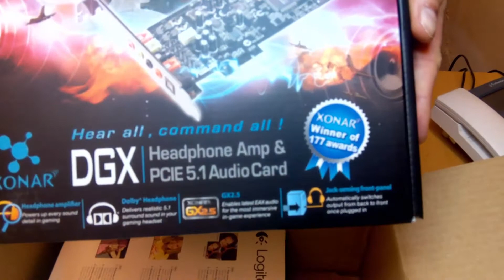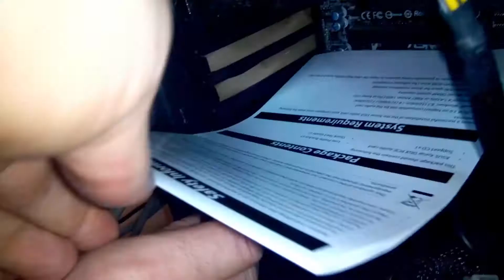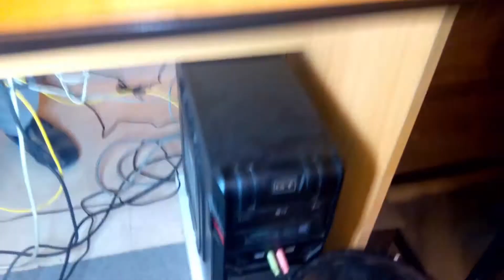🥇 Review e instalación de Tarjeta de sonido Asus Xonar DGX 5.1 PCIe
Presentamos e instalamos la tarjeta de sonido Asus Xonar DGX 5.1 para PCI Express.

Una buena y económica opción para disfrutar de un excelente sonido en tus juegos favoritos, así como en vídeos y música.

Mi configuración:
👉 Placa base Gigabyte GA-B85 M-DS3H
👉 CPU: Intel core i7 4790
👉 T. gráfica Gigabyte GTX 1060 g1 gaming 6Gb 🎥 Vídeo
👉 Disipador CPU ARCTIC Freezer 7 Pro 🎥 Vídeo
👉 RAM HyperX HX316C10F/8 8Gb (x2)
👉 Disco SSD Samsung 860 EVO
👉 Lector de tarjetas interno
👉 Hub (concentrador) USB 3.0
👉 Cable alargador USB de 1 mtr.

Otro equipamiento:
👉 Tarjeta de sonido Asus Xonar DGX 🎥 Vídeo